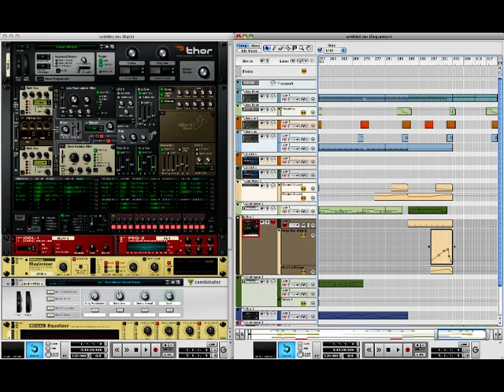reason document 5